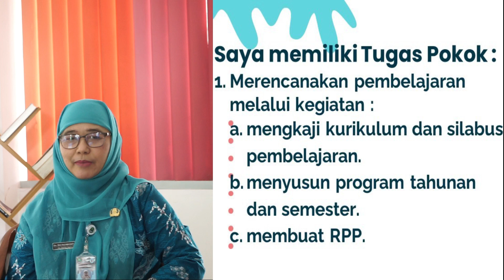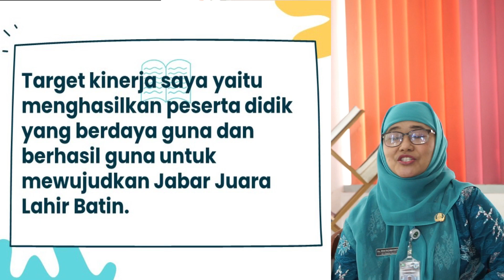KAMPANYE KINERJA ASN PROVINSI JAWA BARAT